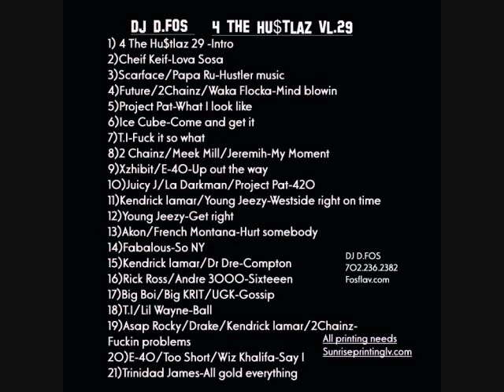4 The Hu$tlaz vl 29 intro trailer promo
DJ DFOS -4 The Hu$tlaz vl 29 intro trailer for mixtape release.
Latest street music form today's hottest artists.